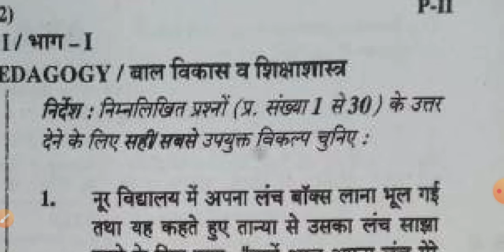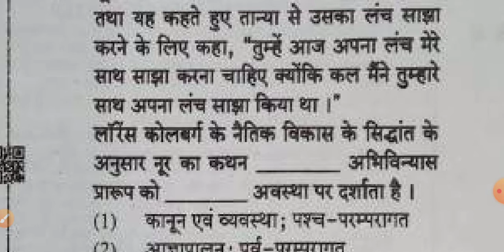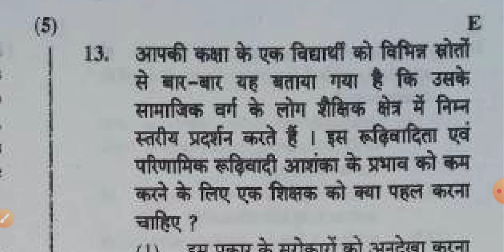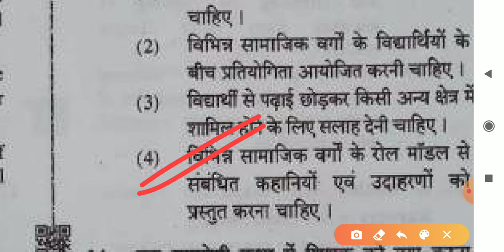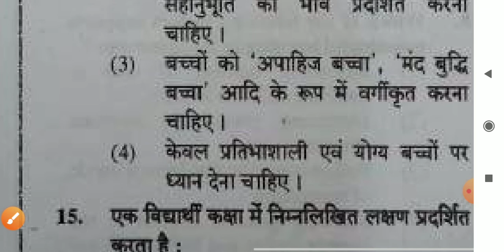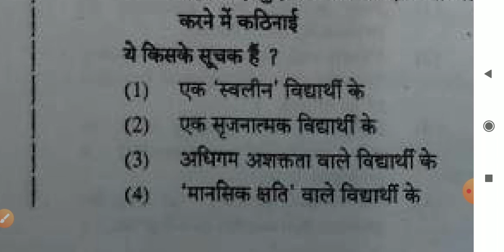Child Development in Hindi, Paper 2 CBSE Unacademy ctet scert NCERT Let's LEARN Padhega India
Ctet previous years ke questions ka better solution aap yaha se paa sakte ho.